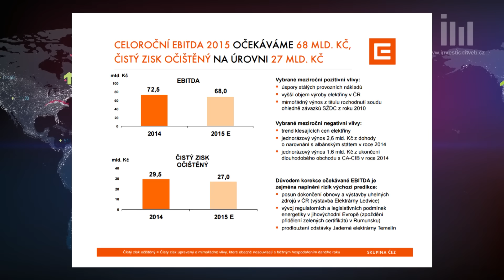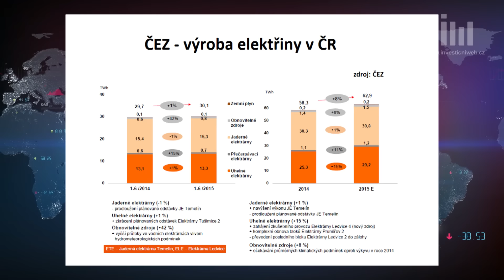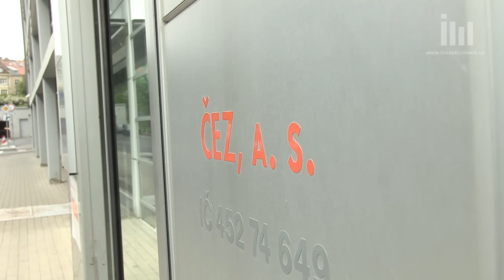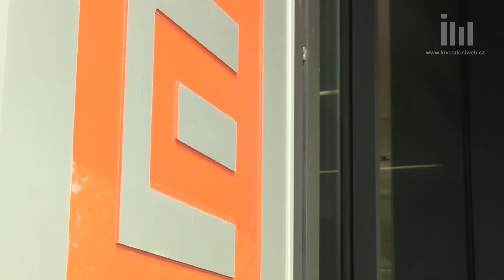ČEZ 360°: Jak letos dopadne hospodaření? Za rok 2015 firma očekává zisk 27 miliard korun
Za první pololetí 2015 ČEZ dosáhl zisku EBITDA 35,5 miliardy Kč, čistý zisk očištěný o mimořádné vlivy činil 15,7 miliardy Kč (čistý zisk byl 15,4 miliardy Kč, meziročně -11 %) a za celý letošní rok ČEZ nadále očekává zisk očištěný o mimořádné vlivy 27 miliard Kč. Co by mohlo plán českého energetického gigantu narušit? A jak dopadne hospodaření za celý rok? Téma 360° s hosty Martinem Novákem (finanční ředitel ČEZ), Michalem Šnobrem (soukromý investor a analytik z J&T Banky) a Petrem Bártkem (analytik z České spořitelny).